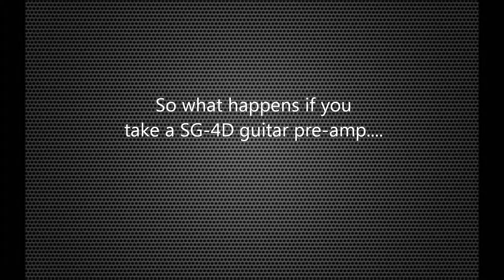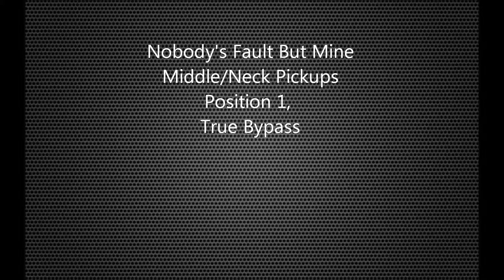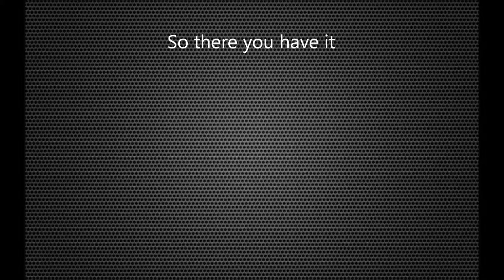SG-4D Guitar Pre-Amp - Sound Demo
A demo of a fantastic guitar preamp that can turn almost any electric guitar into a rabid beast!